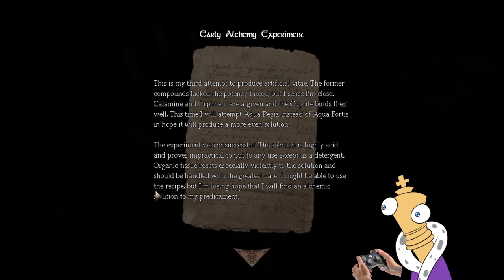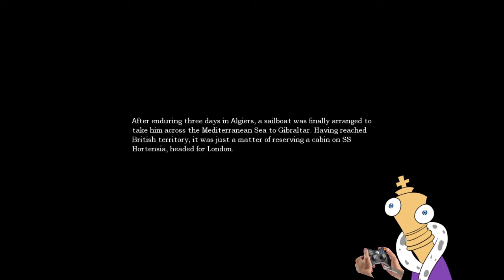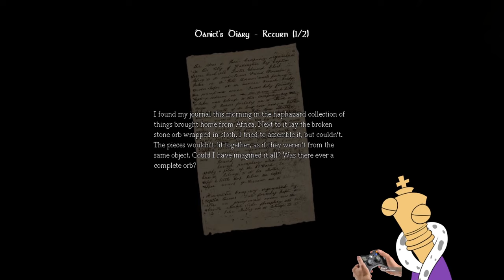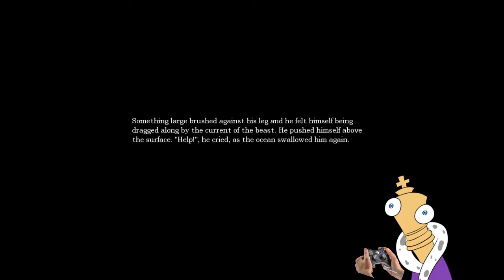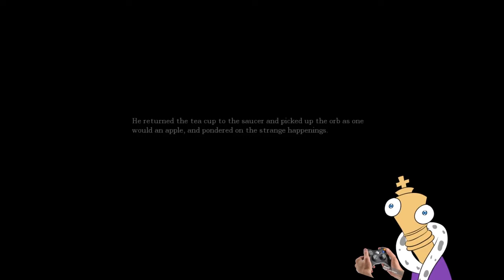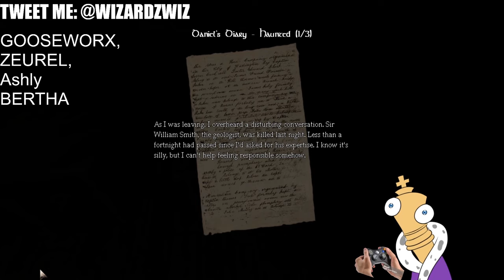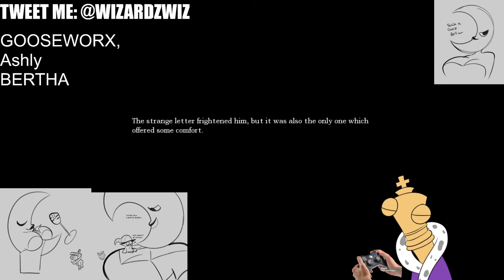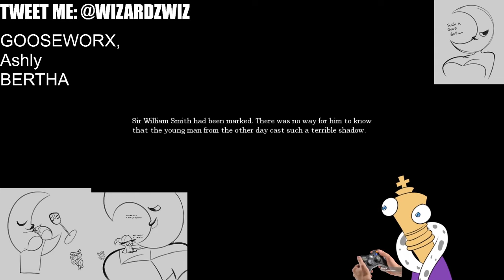WIZ AS KINGER PLAYS AMNESIA SCARY HIGHLIGHTS!!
This was a stream I did for halloween last year. Thank you for all the support you all gave me. I am grateful for all you little weirdos following me.

This stream was edited plus additional art by @ShockzNDrawe
Thumbnail and ending credit art by @Burdrehnar

And now for the tags.